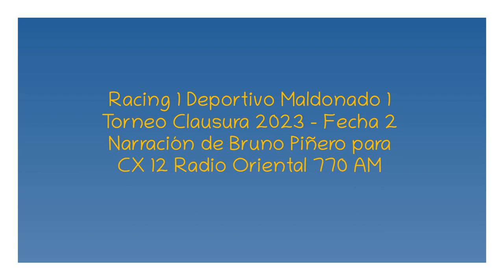Racing 1 Deportivo Maldonado 1 - Clausura 2023 (por Bruno Piñero)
Los goles del partido, por Bruno Piñero y Fernando Pérez para CX 12 Radio Oriental 770 AM.